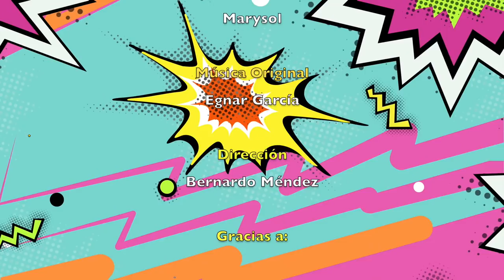Torneo Beyblade Burst Todos Ganan Jugando ★ juegos juguetes y coleccionables ★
Nuestro programa de concursos Todos ganan jugando con Torneo de beyblade burst 3 desde La Mole ComicCon 2018